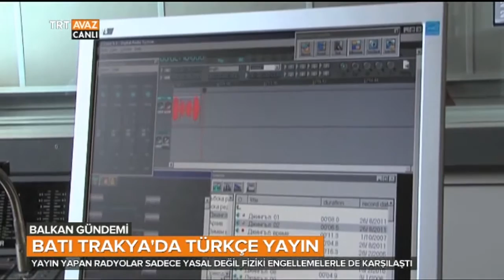Batı Trakya'da Türkçe Yayın Yapan Radyolar İlgiyle Takip Ediliyor - Balkan Gündemi - TRT Avaz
Feridun Erdoğral'ın sunumuyla Balkan Gündemi programımızın 18 Aralık 2016 tarihli yayınınından alınan bir kesiti izlemektesiniz.